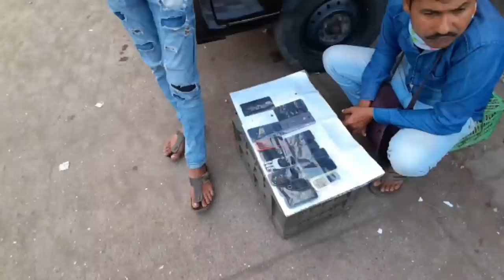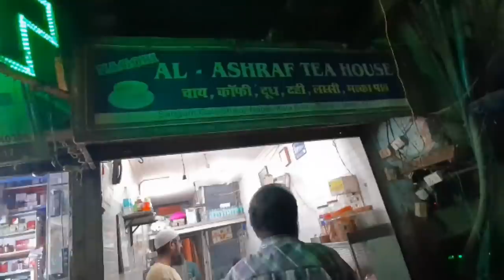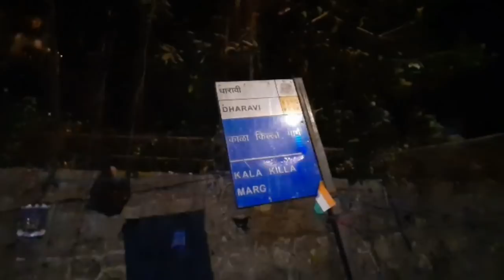ദിശ അറിയാതെ Dharavi ക്കുള്ളിൽ - Inside The Dharavi Slums of Mumbai - Way Of Life Malayalam vlogs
Dharavi is a locality in Mumbai, Maharashtra, India, considered to be one of Asia's largest slums.[1][2] Dharavi has an area of just over 2.1 square kilometres (0.81 sq mi; 520 acres)[3] and a population of about 1,000,000. With a population density of over 277,136/km2 (717,780/sq mi), Dharavi is one of the most densely populated areas in the world.

The Dharavi slum was founded in 1884 during the British colonial era, and grew because the expulsion of factories and residents from the peninsular city centre by the colonial government and from the migration of rural Indians into urban Mumbai. For this reason, Dharavi is currently a highly diverse settlement religiously and ethnically.[4]

Dharavi has an active informal economy in which numerous household enterprises employ many of the slum residents[5]—leather, textiles and pottery products are among the goods made inside Dharavi. The total annual turnover has been estimated at over US$1 billion.[6]

Dharavi has suffered from many epidemics and other disasters, including a widespread plague in 1896 which killed over half of the population of Mumbai.[7] Sanitation in the slums remains poor.[8]

In the 18th century, Dharavi was an island with a predominantly mangrove swamp.[9] It was a sparsely populated village before the late 19th century, inhabited by Koli fishermen.[10][11] Dharavi was then referred to as the village of Koliwada.[12]

Colonial era Edit
In the 1850s, after decades of urban growth under East India Company and British Raj, the city's population reached half a million. The urban area then covered mostly the southern extension of Mumbai peninsula, the population density was over 10 times higher than London at that time.[12]

Shanty dwellings next to railway tracks in Dharavi (about 2010). A mosque inside the slum is visible. The railway network provides mass transit to the slum residents.
The most polluting industries were tanneries, and the first tannery moved from peninsular Mumbai into Dharavi in 1887. People who worked with leather, typically a profession of lowest Hindu castes and of Muslim Indians, moved into Dharavi. Other early settlers included the Kumbars, a large Gujarati community of potters. The colonial government granted them a 99-year land-lease in 1895. Rural migrants looking for jobs poured into Mumbai, and its population soared past 1 million. Other artisans, like the embroidery workers from Uttar Pradesh, started the ready-made garments trade.[10] These industries created jobs, labor moved in, but there was no government effort to plan or invest in any infrastructure in or near Dharavi. The living quarters and small scale factories grew haphazardly, without provision for sanitation, drains, safe drinking water, roads or other basic services. But some ethnic, caste and religious communities that have settled in Dharavi at that time helped build the settlement of Dharavi, by forming organizations and political parties, building school and temples, constructing homes and factories.[11] Dharavi's first mosque, Badi Masjid, started in 1887 and the oldest Hindu temple, Ganesh Mandir, was built in 1913.[12]

Post-independence Edit
At India's independence from colonial rule in 1947, Dharavi had grown to be the largest slum in Mumbai and all of India. It still had a few empty spaces, which continued to serve as waste-dumping grounds for operators across the city.[12] Mumbai, meanwhile, continued to grow as a city. Soon Dharavi was surrounded by the city, and became a key hub for informal economy.[13] Starting from the 1950s, proposals for Dharavi redevelopment plans periodically came out, but most of these plans failed because of lack of financial banking and/or political support.[11] Dharavi's Co-operative Housing Society was formed in the 1960s to uplift the lives of thousands of slum dwellers.

Redevelopment plans Edit

A traditional pottery unit in Dharavi.

Street vendors and farmers market along the road passing through Dharavi slum in Mumbai.
There have been many plans since 1997 to redevelop Dharavi like the former slums of Hong Kong such as Tai Hang. In 2004, the cost of redevelopment was estimated to be ₹5,000 crore (US$700 million).[15] Companies from around the world have bid to redevelop Dharavi,[16] including Lehman Brothers, Dubai's Limitless and Singapore's Capitaland Ltd.[16] In 2010, it was estimated to cost ₹15,000 crore (US$2.1 billion) to redevelop.[15]